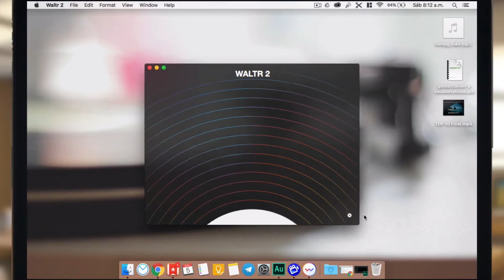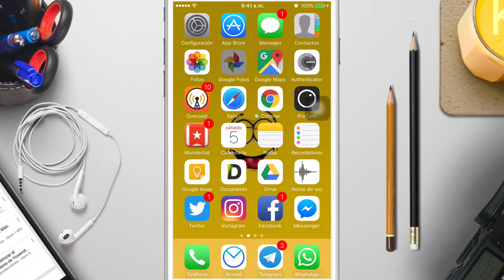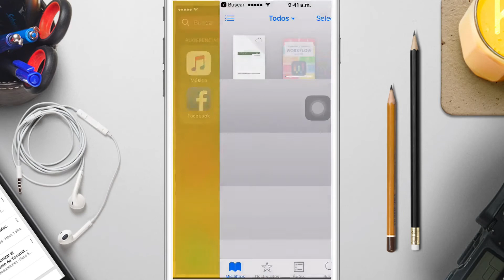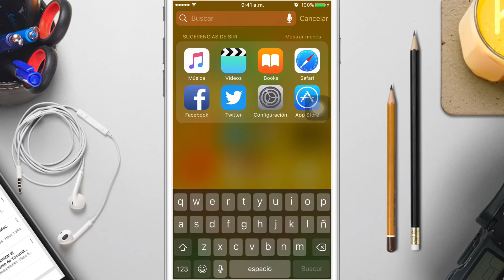Waltr 2, la alternativa de iTunes para copiar archivos al iPhone